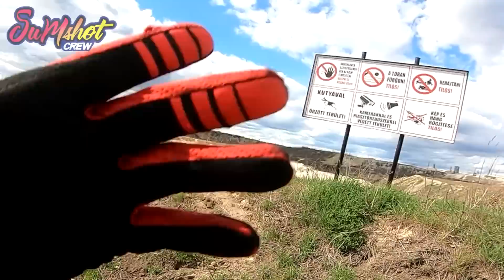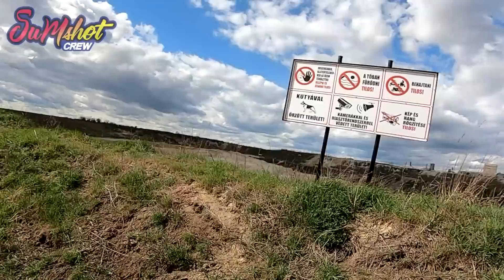ÍGY MENT SZÉT A BAL TÉRDEM! | DRZ400E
NE PRÓBÁLJATOK MEG ÚGY CSAPATNI AHOGY MI! VAN TAPASZTALATUNK A JÁRGÁNYAINKKAL ÉS RENGETEGET ESTÜNK MÁR! TUDJUK HOL VANNAK A HATÁRAINK - AMIT CSINÁLUNK NAGYON VESZÉLYES!

A videókban szereplő tagokra a következő szabályok vonatkoznak:
- Legyen műszakid
- Legyen biztosításod
- Legyen jogsid az adott motorra
- Ne veszélyeztesd magad és másokat
- Csak akkor trükközz, ha megfelelőek a viszonyok
- Nem vállalhatod fel, hogy te szerepelsz a videókon
- Nem posztolhatod ki a motorodat és a csapat anyagát a saját profilodon
- A motorod állapotának elfogadhatónak kell lenni, nem eshet szét használat alatt